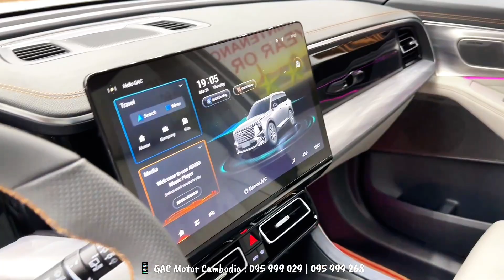2025 GAC GS8 Master 4WD - 7Seaters Luxury SUV | Review Exterior and Interior